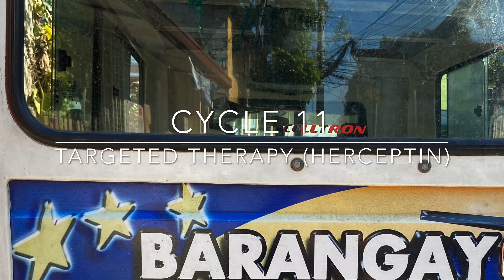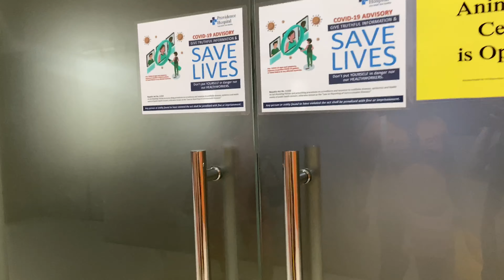KontraCovidHeroes | Targeted Therapy | Alpha Trajeco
Thank you to our KontraCovidHeroes. Thank you so much to our Barangay Tandang Sora and Onco nurses for your service to the people.